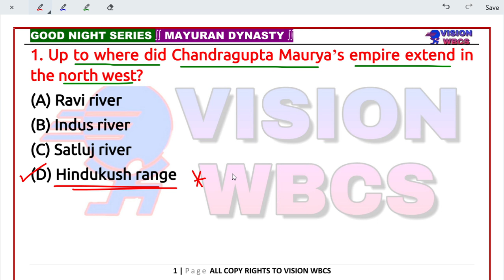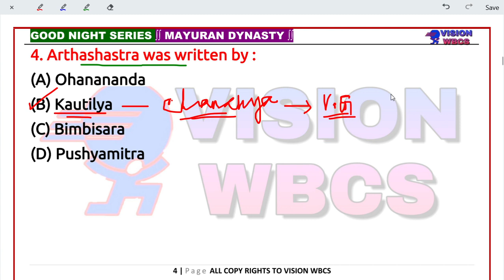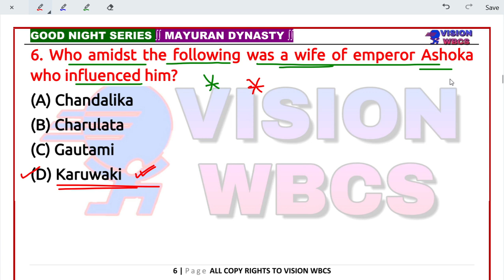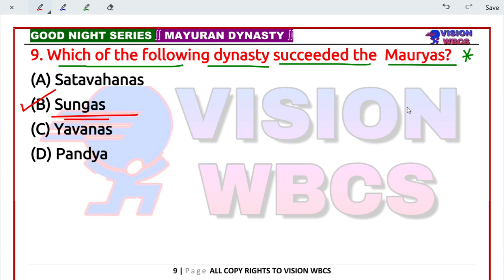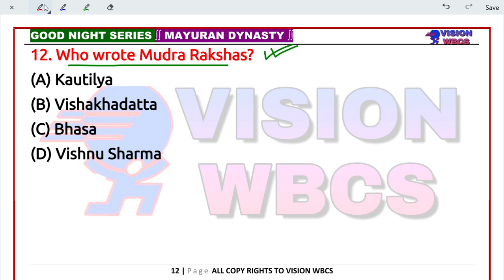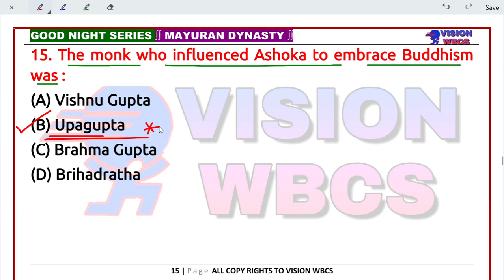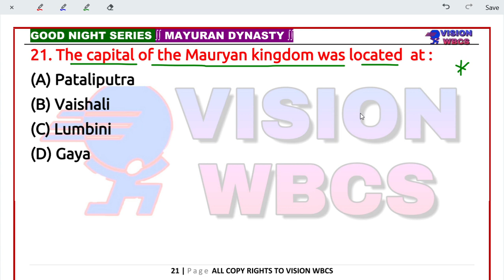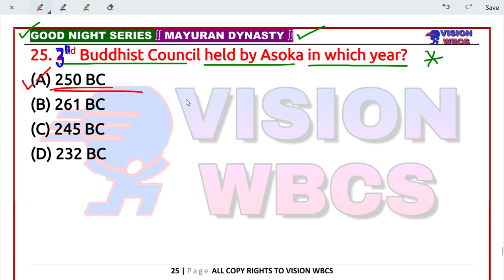Class-17 | MCQ Series | Mayuran Dynasty | 25 MCQ For WBCS Exam